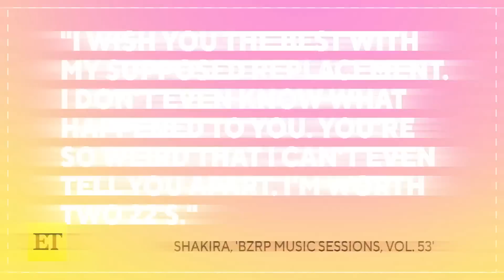Gerard Piqué Goes Instagram Official With Girlfriend Clara Chia After Shakira Split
Gerard Piqué makes things Instagram official with his new girlfriend, Clara Chia Martí. The sweet snap features the new couple smiling for the camera, with the former soccer player cuddling up close to his lady love. The new photo comes just weeks after Shakira blasted her ex and Clara over their new relationship, alleging rumors of infidelity and more. Earlier this month, the Columbian singer dropped a new breakup track, 'BZRP Music Sessions, Vol. 53,' which seemingly tells the story of her 2022 split from Gerard after 12 years together.